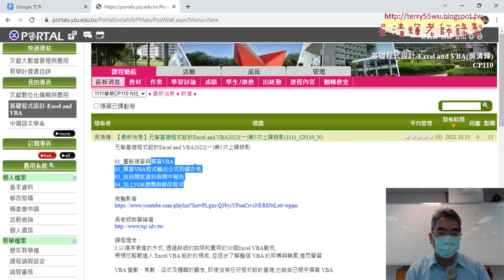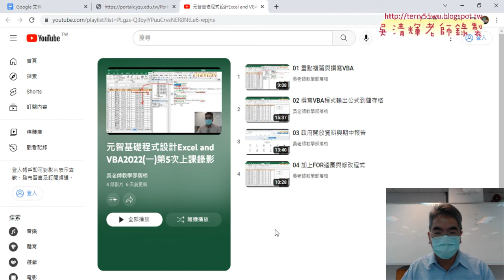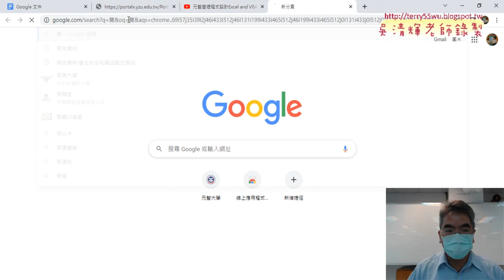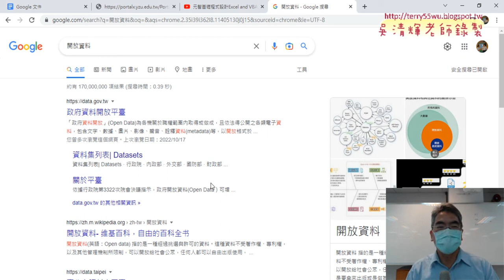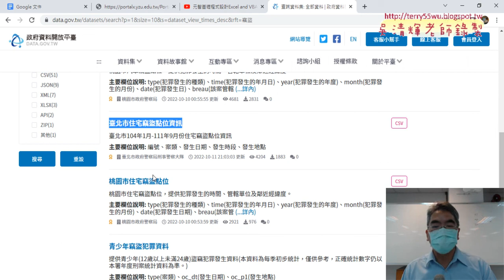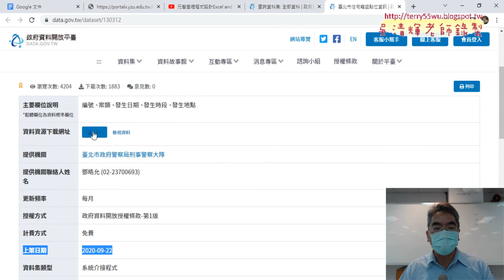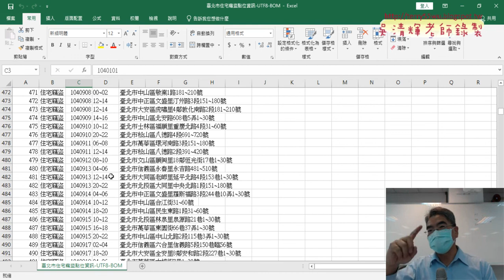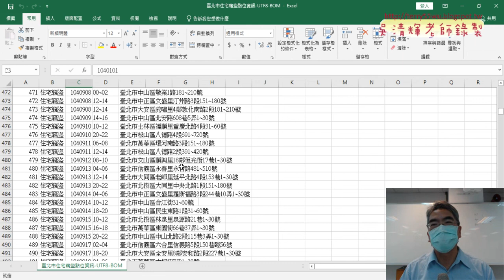01 重點回顧與期中報告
01_重點回顧與期中報告
02_樞紐分析歷年住宅竊盜統計
03_繪製各區住宅竊盜比例圖
04_作業說明與延伸

課程理念：
1.以循序漸進的方式, 透過詳細的說明和實用的50個Excel VBA範例,

2.進而解說EXCEL與資料庫的結合，甚至將EXCEL當成資料庫來使用，

上課用書：
Excel VBA一點都不難：一鍵搞定所有報表
作者： Excel Home
出版社：博碩
出版日期：2013/06/26
定價：380元

吳老師  111/10/21